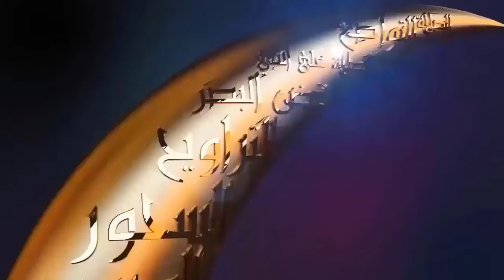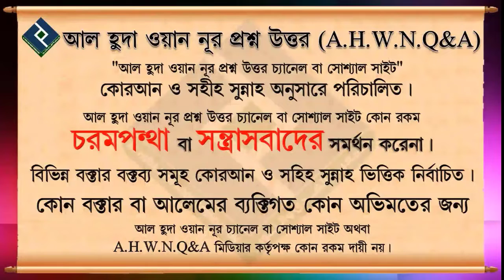কোন কোন ব্যক্তির উপর সাদাকা প্রদান উপযুক্ত ? ┇শাইখ মোহাম্মাদ সায়েম সালাফি